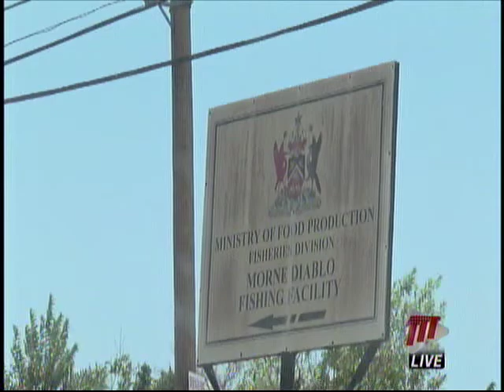Kidnapped Fishermen Released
The five remaining fishermen of the six who were kidnapped for ransom have been released.

Jason O'Brian, Ricky Rhambarose, Brandon Arjoon, Linton Manohar, and a 16-year-old male, were abducted on Sunday, January 27, while fishing in a pirogue off Morne Diablo.

Jerry O'Brian the 6th kidnap victim was released on January 30th after a portion of the ransom was paid. We're told the remaining five fishermen have returned home after a significant amount of cash and two flat screens were handed over to their captors.

The men were released in the Morne Diablo District.

They were taken to the Siparia Health Facility for medical attention before proceeding to the Penal Police Station.

Two other men, Nicholas Morgan and Danrag Harilal, who were kidnapped in a separate incident on Saturday, January 26th, were also released by their kidnappers in the Morne Diablo district on Thursday.